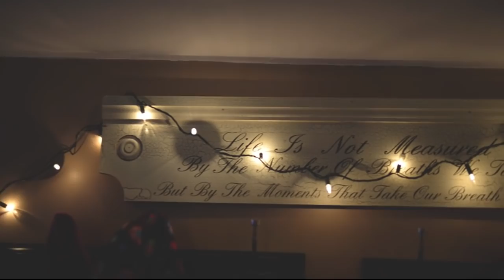Birth of Ophelia Rose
This was our second home water birth. We had an amazing support system of midwives, assistant, doula, photographer and family!
We wish to inspire more woman about home births using midwives and doulas for uncomplicated pregnancies and to show that there is another option rather than using the modern medical hospital practices. There was nothing but love and support coming from all directions during this birth making it much less stressful for mom and baby. Total labor and delivery time was 2 hours.

Midwife Team: Full Circle Midwifery (Dorothy, Patrice, Kindra)
Doula: Suzie
Photographer : Sarah Papes Photography